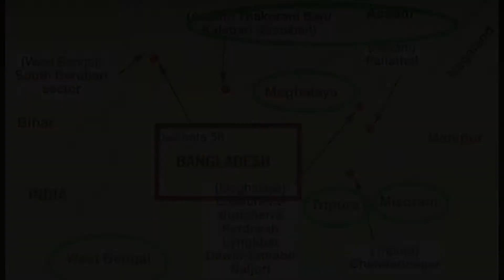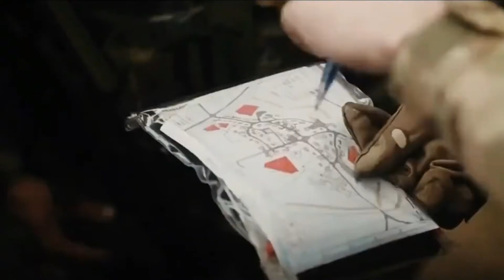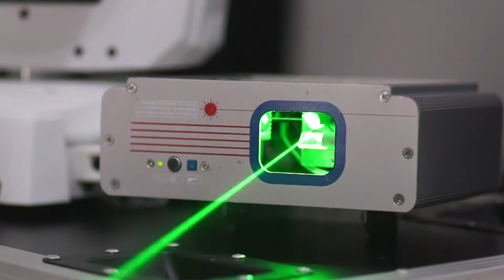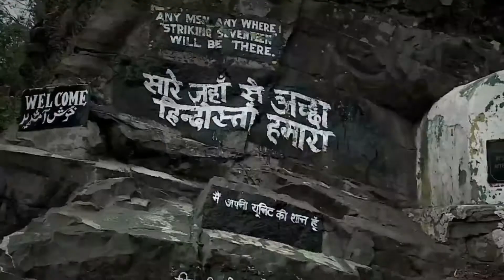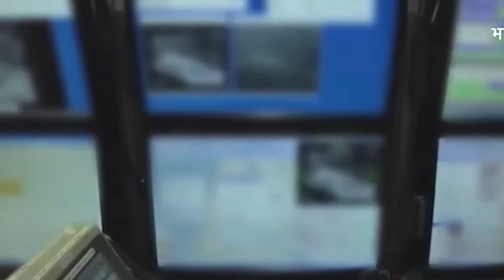भारत अपनी बार्डर की सुरक्षा इन हथियारों से करेगा चीन ने कभी सोचा नहीं था Indo chin Border Smart Wall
दोस्तों आप इस चैनल को अपना ही समझे जहाँ आपको दुनिया भर के Facts मिलेंगे, कई जानवरो के बारे मैं जाने को मिलेगा, Science के information मिल जाएंगे तो ऐसे मजेदारभरी Videos को देखने के लिए हमारे Channel- Mr.Explainer को Subscribe करो
About me:- Hi, Friends I'm Aftab Khan from the Alpha Facts Tube. Our channel only Focuses to give you the best Educational video. I love Facts and sharing my experiences with you.